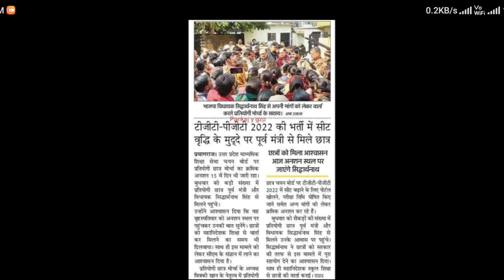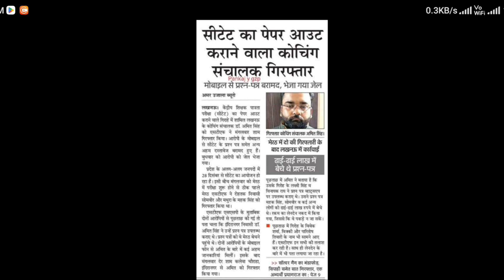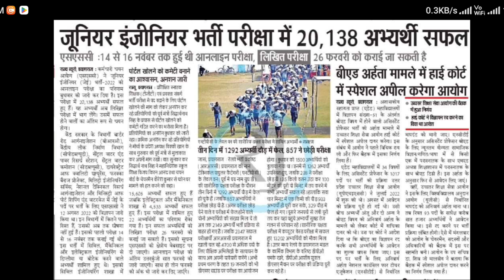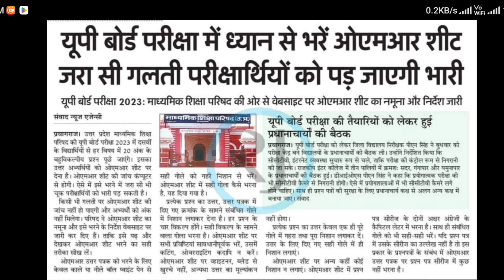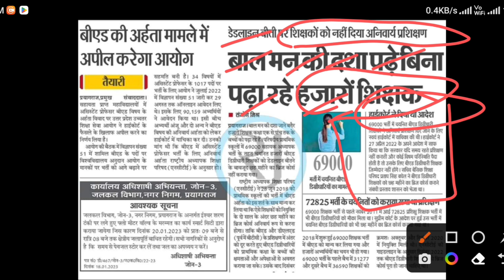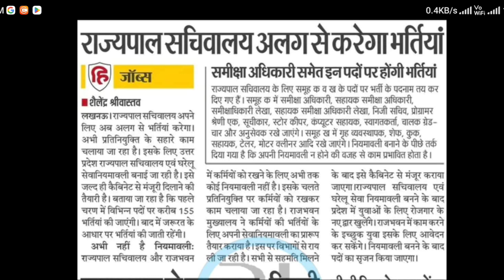शिक्षा और रोजगार जगत की महत्वपूर्ण खबरें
8 jan rojgar samachar,
rojgar samachar rojgar samachar,
rojgar samachar employment news,
hp rojgar samachar,
2022 rojgar samachar
rojgar samachar patra,
rojgar samachar current affairs,
rojgar samachar kaise download kare,
rojgar samachar sarkari job news,
rojgar samachar aaj ka,
rojgar samachar aaj tak,
aaj ka rojgar samachar,
all india rojgar samachar,
current affairs rojgar samachar,
rojgar samachar channel
rojgar news,
rojgar news today,
rojgar news paper,
rojgar news live,
rojgar newspaper kaise padhe,
rojgar news today live,
rojgar news channel,
rojgar news aaj tak,
rojgar news 24x7,
rojgar andolan news,
rojgar samachar app,
rojgar aur samachar,
aaj tak rojgar news,
rojgar with ankit ssc gd news,
ssc gd latest news today rojgar with ankit,
up police news rojgar with ankit